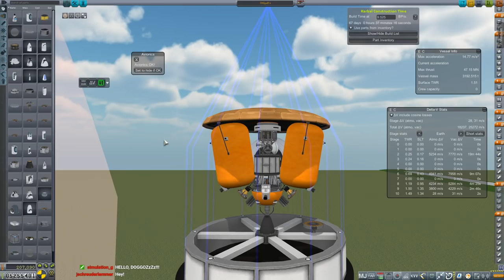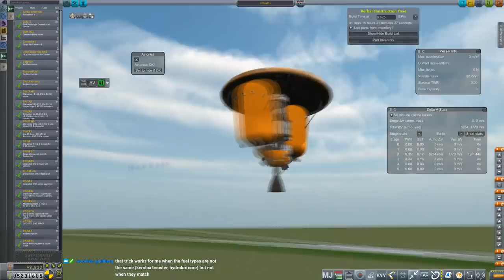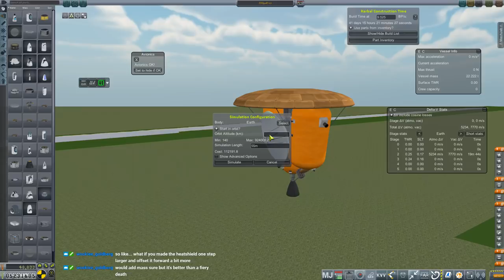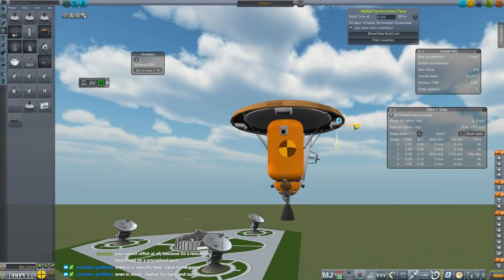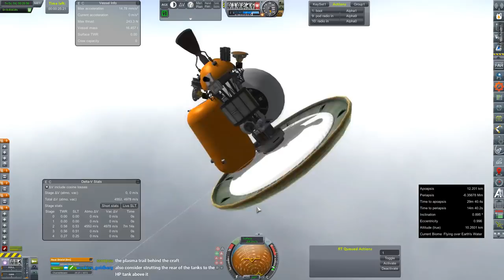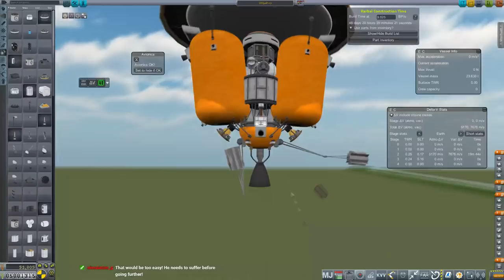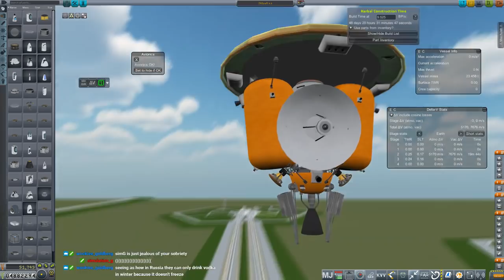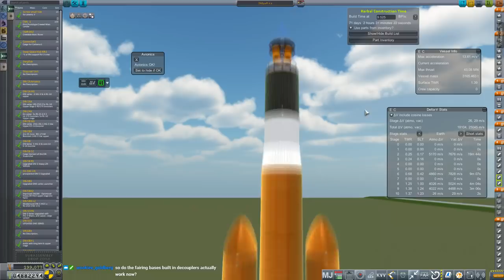KSP RP-0 #515 JASPER Mission Testing ( Twitch Re-Cap )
Final Testing and Integrations of the Jupiter Atmospheric Science Probe - Experiment Return Mission

This series is still running in KSP V 1.1.3 - with no plans to update versions

DropBox for /ships folder ( if you wanna see my disastrous designs in your own game )

Mod List for this Series:

Toolbar
Advanced Jet Engines
Ambient Light Adj
B-9 Aero procedural wings
BTA procedural parts texture pack
Community Resource Park
Contract Configurator
Contract Packs
Custom Barn Kit
Deadly Reentry
Diazo
Dmagic Utls
Engine Group Controller
FAR
Firespitter (core)
Kerbal Renamer
Kopernicus
KSC Switcher
MagiCore
Infernal Robotics
MainSailor
PlanetShine
Procedural Fairings
Procedural Parts
RCS Build Aid
Real Chute
Real Fuels
Real Heat
Realism Overhaul
Real Plume
Remote Tech
RP-0
RSS Date Time
RSS Textures (8K)
RSSVE
Scansat
Scatterer
Ship Manifest
Smoke Screen
Solver Engines
StretchySNTextures
SXT
Taerobee
Test Flight
Texture Replacer
Thunder Aerospace
TriggerTech
TweakScale
VenStock Revamp
ModuleManager